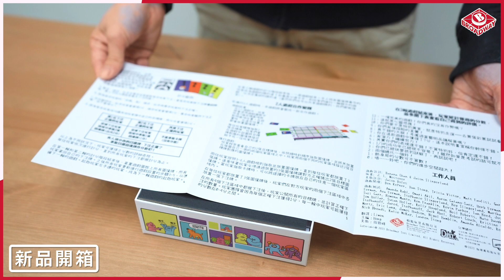[栢龍新品開箱] 迷因在說話 / No context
迷因在說話 / No context
遊戲人數：2-6人
遊戲時間：20-30分鐘
適合年齡：13+

想買最新桌遊? 即到栢龍玩具網店!